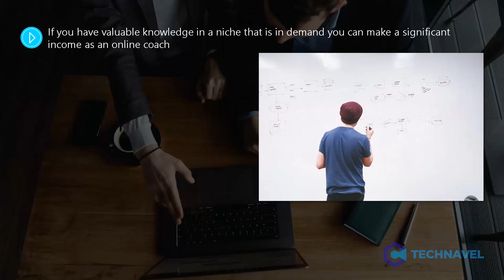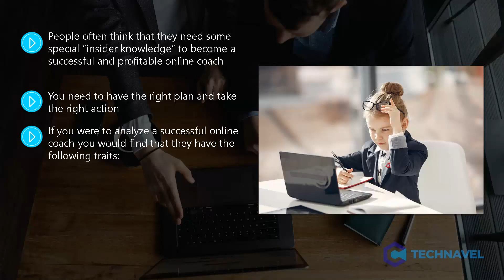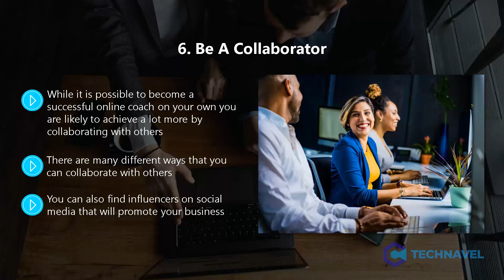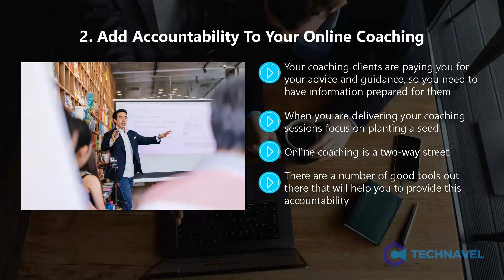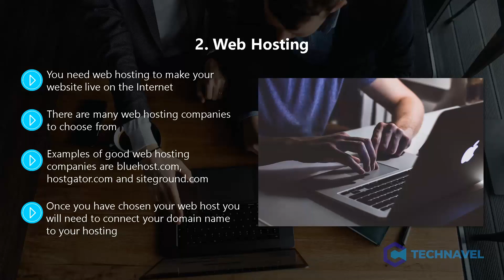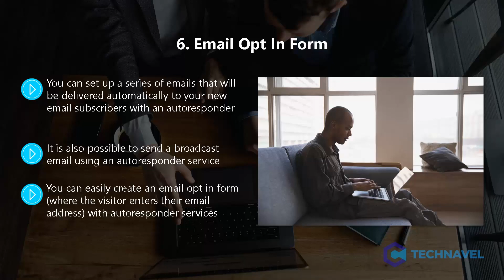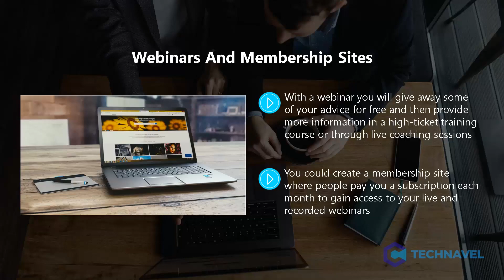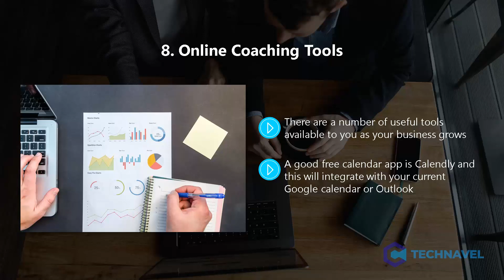How To Start Your Own Profitable Online Coaching Business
🚀 Ready to turn your passion into profit?

 Learn "How To Start Your Own Profitable Online Coaching Business" in this comprehensive guide! Discover key strategies for success, from identifying your niche to crafting compelling coaching programs.

 Uncover the secrets of effective marketing, client acquisition, and establishing yourself as an authority in your field.

Whether you're a seasoned coach or a beginner, this video provides actionable insights to kickstart or elevate your online coaching venture. Don't miss out on transforming your expertise into a thriving business.

Watch now and embark on your journey to coaching success!

You Need To See These!

Download the Ready-Made 150 e-Books On Health And Fitness With PLR

How To Build A $10,000 Monthly Software Business Without Any Programming Knowledge

Struggling With Low Sales and Poor Conversion? Ger Advanced WhatsApp Marketing Funnel Masterclass